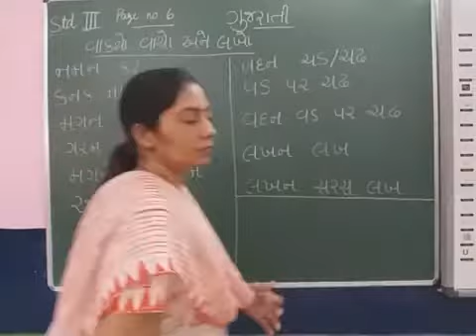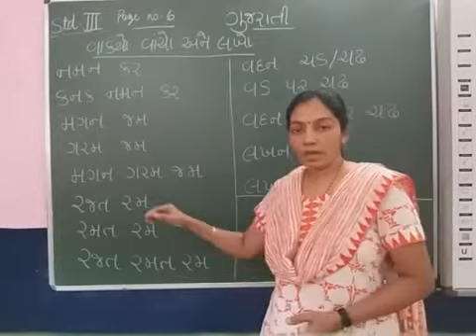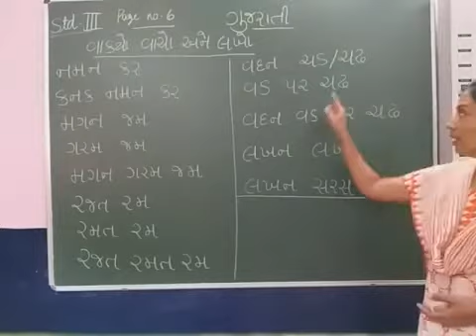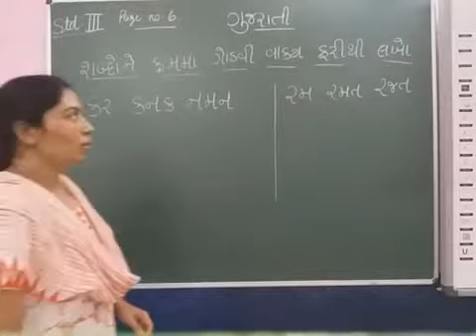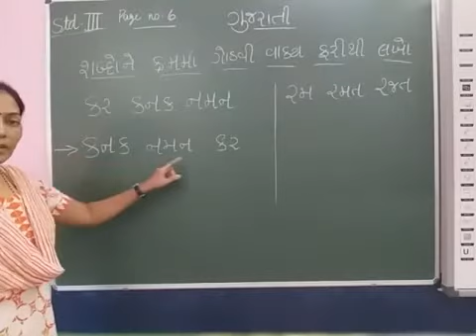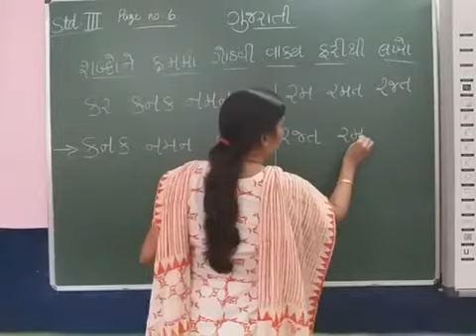III Gujarati Part 5